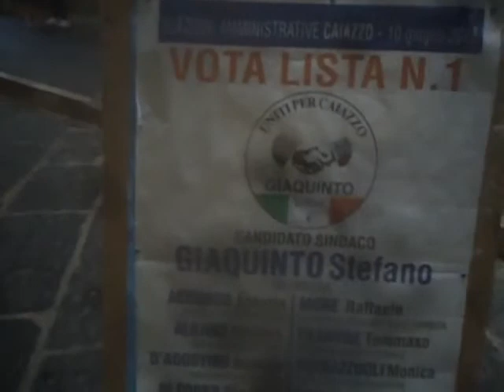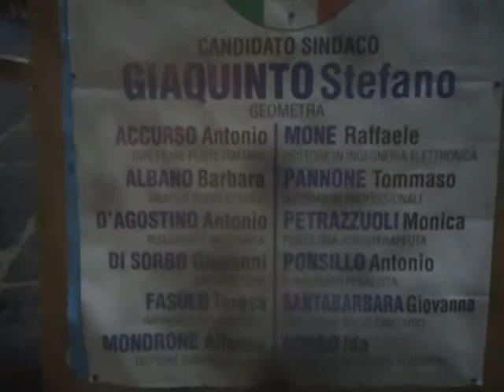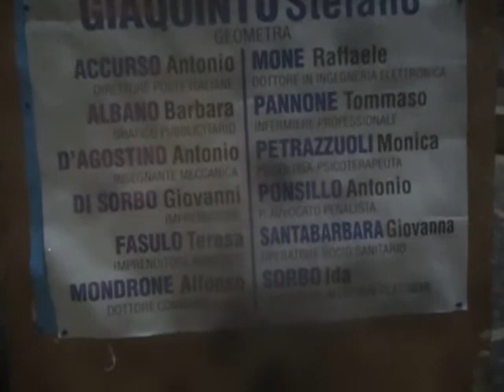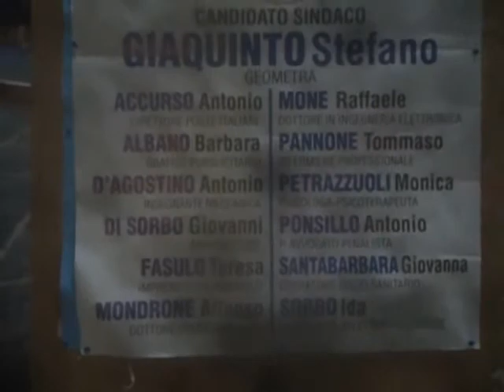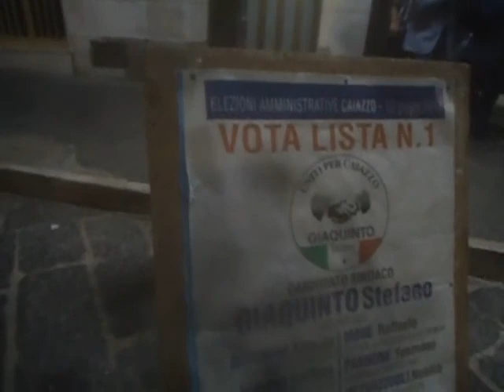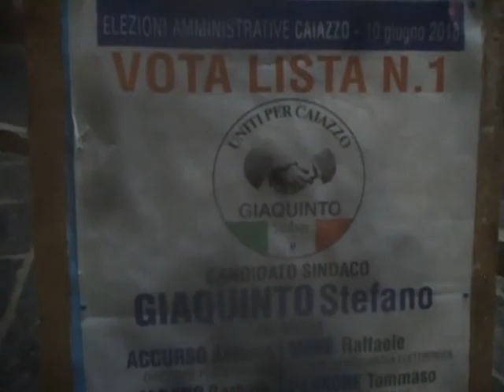Copia di Caiazzo Uniti Comizio 2705 2018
Caiazzo. Elezioni comunali 2018 - Comizio lista "Uniti" per - Giaquinto sindaco, piazza Portavetere, domenica 27 maggio 2018